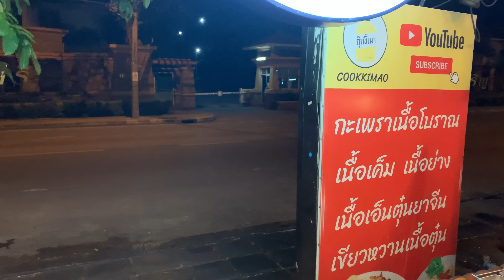สูตร " หมูหวานคาราเมล " เคล็ดลับขึ้นสีแบบโบราณ หอม หวาน นุ่ม กุ๊กขี้เมา EP. 107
สูตรนะครับ

หมูสามชั้น 500g
น้ำตาลปี๊ป กุหลาบแดง 150g
น้ำปลา ทิพรส 45g
หอมแดงนิดหน่อย

กระดิ่ง กริ่งๆ ให้ผมด้วยนะคร้าบ สัญญาจะเอาสูตรอาหารเด็ดๆ มาให้เรื่อยๆคร้าบผม
ดูสูตรอย่างละเอียดทาง